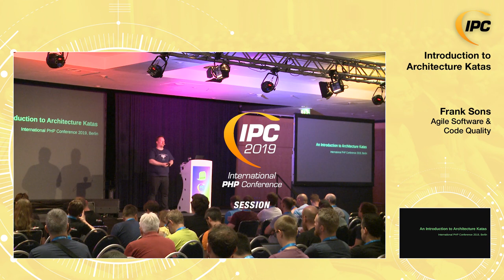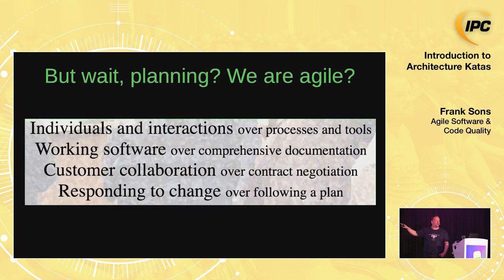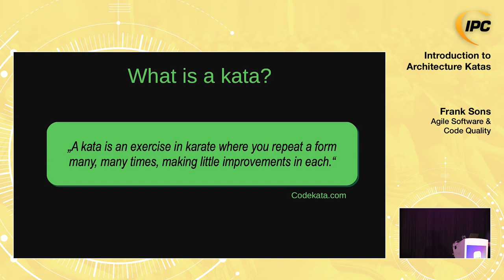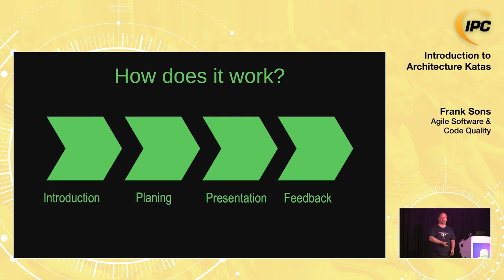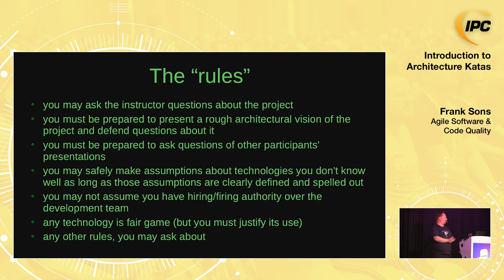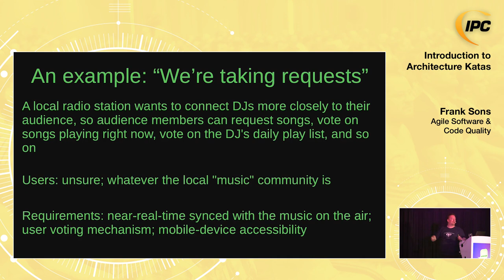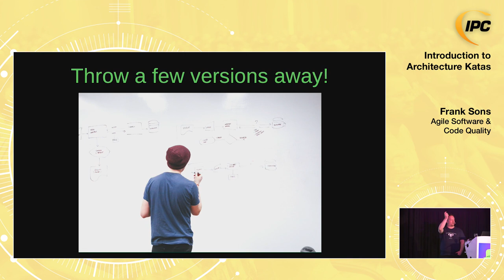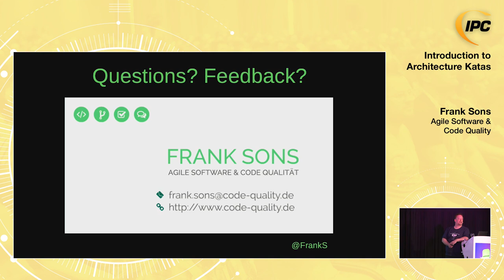Introduction to Architectural Katas | Frank Sons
Everyone wants a good architecture, so most of us learned all about design patterns, microservices and all the other important things. But with the raise of DDD it is getting more obvious again: We need to focus more on understanding the functional requirements and specifications instead of thinking too much about the solution. This doesn’t mean we need to go back to the "Big Design Up Front" days of waterfall, but it seems that agile made us forget that some planning is actually quite useful. Most of the time we haven’t even understood the problem before we start coding. I want to show how Architectural Katas can help us train methods like events storming or to focus more on requirements in general.